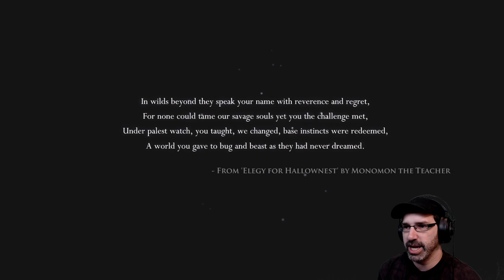Let's Play Hollow Knight w/ Bog Otter ► Episode 1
Bog Otter's first playthrough of Hollow Knight broadcasted live on Twitch. Watch Bog Otter from 10am-4pm most days over

You can get a copy of Hollow Knight from Humble Bundle
(As an Humble Partner, Bog Otter earns from qualifying purchases.)